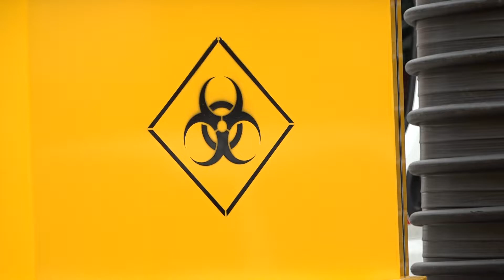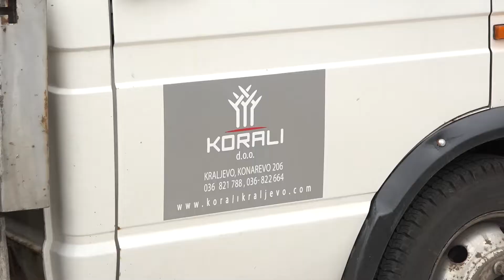DONACIJA OPSTOJ BOLNICI KRUSEVAC - 14.05.2020.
U kruševačkoj Opštoj bolnici postavljen je kontejner za tretman i  odlaganje medicinskog otpada, koji je doniralo privredno društvo "Korali" iz Kraljeva. Do realizacije ove značajne donacije došlo je zahvaljujući uspešnoj dugogodišnjoj saradnji Grada Kruševac i Javno-komunalnog preduzeća "Kruševac". Kruševačka Opšta bolnica prva je medicinska ustanova u Rasinskom okrugu koja u svom posedu ima jedan ovakav kontejner, koji će služiti da medicinski otpad odlažu sve zdravstvene ustanove iz okruga, kako državne, tako i privatne.